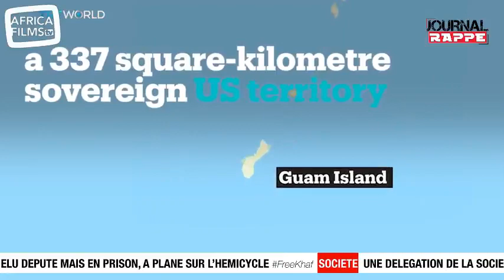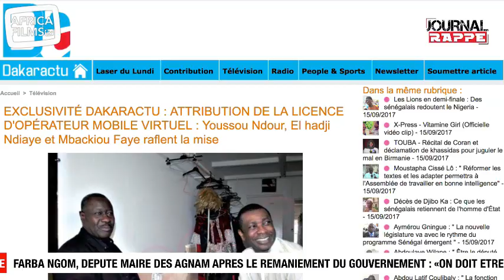Journal Rappé - saison 4 - épisode 11 : Macky Baba & les 40 ministres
Merci à toute l'équipe de Jamarek Madison Wisconsin.
Image USA : Babacar Kone & Cheikh Sarr

Cette semaine, Ceptik et Keyti reviennent sur la nomination du nouveau gouvernement du pays de la Teranga,
passent la parole à Xuman qui interviewe (en anglais - voir la traduction FR ci-dessous) notre invité ProfessorD.us (Université du Wisconsin, Etats-Unis) sur les tensions entre Kim Jong-un, Président de la Corée du Nord, et son homologue américain Donald Trump,
puis nous retrouvons le Sénégal pour fêter la naissance des trois nouveaux opérateurs MVNO de téléphonie mobile.
Traduction française de l'interview du Professor Lee (prof. à l’Université du Wisconsin, USA) :

Alors que tous les médias aux États-Unis sont obsédés
Par la crise  en Corée du Nord, ce qu'ils omettent, de dire
C'est que la crise n'est pas seulement due à la nature lunatique  de Jung-Un
Mais aussi à l'arrogance  dans la réaction des américains, et à ce sujet .pas un mot
Eviter la guerre avec la Corée est aussi facile que de ne pas l'attaquer
Il faut  arrêter d'agir comme si la Corée du nord  avaient moins le droit que les États-Unis d'exhiber son armement
L’Amérique doit arrêter de prétendre hypocritement
Que les tests d'armes domestiques en Corée du Nord peuvent justifier des représailles
La rétorsion signifie que vous avez été attaqué
Mais comment les tests dans leur pays peuvent-ils être une excuse pour contre-attaquer ?

[Xuman: Mais qu'en est-il des menaces de Jung-Un de bombarder Guam ?
N'est-ce pas  une raison suffisante pour tirer sur la sonnette d'alarme ?]

Absolument c'est alarmant, épouvantable et choquant
Mais c'est juste une rhétorie qui sert à polir son image

[Xuman: Mais qu'est-ce que vous dites à l'ambassadeur américain des Nations Unies
Qui a dit que Kim Jun-Un demande la guerre?]

D'accord, admettons, mais s'il est vraiment  fou
Est-ce qu'il  faut un autre fou pour lui demander d'arrêter de faire le fou?
Et l'ambassadrice Nikki Haley se permet de folles déclarations
du genre : « les États-Unis ne veulent pas de guerre mais nous commençons à perdre patience"
Comme s'ils sont impatients d'être la cause
... d'un holocauste nucléaire?
Même la Russie et la Chine ont essayé d'appeler au dialogue,
tandis que Donald hausse le ton d'un air menaçant
comme s'il s'attendait à recevoir le prix du plus grand démagogue
Visualisez un peu Young Jung-un et l'idiot J Trump chantant  pour la caméra :
Chaque psychopathe invectivant l'autre du genre : je serais ravi de mettre votre nation à feu, et à sang
Et oui , et oui
Je suis un psycho toute la journée
Mais ce qui est encore plus fou dans cette confrontation entre fous
C'est la passivité de leurs populations respectives
La seule véritable solution pour l'humanité est la dénucléarisation
Mais malheureusement notre belle nation s'oppose au rétablissement de cette sérénité
La VO anglaise du rap du#ProfessorD.us : :

While more media in the US obsess over the
North Korea crisis what they omit is this
crisis arises not by Jung-Un’s mindless violence
but by American arrogance and on this there is silence
Avoiding war with Korea is easy as not attacking
And stop acting like they’ve got a lesser right than the US to build their might
The hypocrisy’s arresting how America’s pretending
North Korea’s domestic weapons testing can justify retaliation
Retaliation means you’ve been attacked
But how can tests in their own country be an excuse for attack
[Xuman: But what about Jung-Un’s threats to bomb Guam
Isn’t this sufficient cause for alarm?]
Absolutely it’s alarming, appalling, and shocking
But it’s more rhetorical posturing upon which his image is profiting
[Xuman: But what do you say to the US’s UN ambassador
Who said Kim Jun-Un is begging for war?]
Okay sure, let’s say he is begging for war, but if he’s really a lunatic
Doesn’t it take another lunatic to give him what he’s asking for?
And ambassador Nikki Haley’s a crazy lady making statements
Like the “US don’t want war but we’re running out of patience”
Like they’re becoming impatient to be the cause
….of nuclear holocaust? Even Russia and China tried ta call
for dialogue, while Donald dials up the dire threats as if there was a
prize to get for being the bigger demagogue, picture
Young Jung-un and dumb J Trump spitting for the camera
Each psychopath told the other I’d be glad to engulf your nation in fire, talkin bout
I’m a psycho all day
The only thing crazier than these two crazies is
The way their populations let them get away with this!
The only true solution for humanity is de-nuclearization
And the greatest enemy of this simple sanity is this beautiful nation